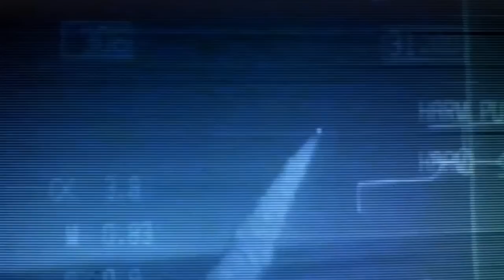A movie with the MOST annoying character I've ever seen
Reptisaurus is an American television movie of the science fiction and horror genres dealing with elements of the "giant monster" trope. It was directed by Christopher Ray with a script written by Jeremiah Campbell. The film was produced by The Asylum and premiered on Syfy on June 10th, 2009.